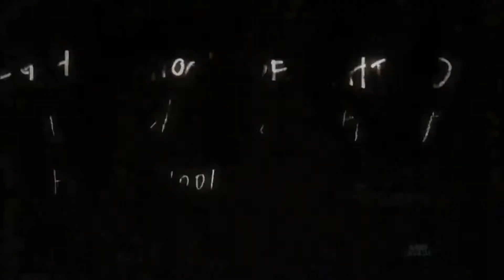H.O.T.D In The End-BvB